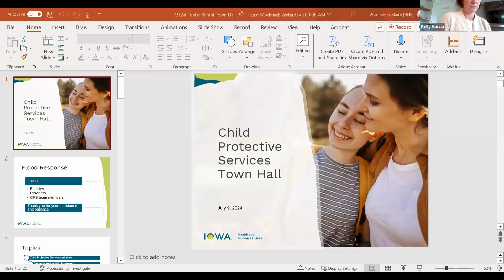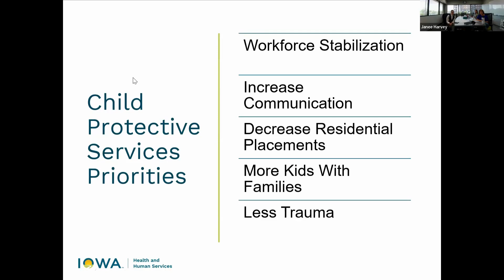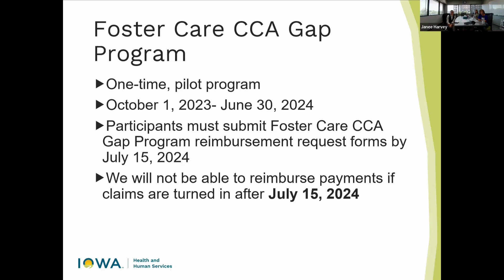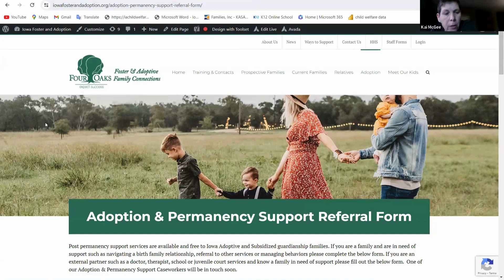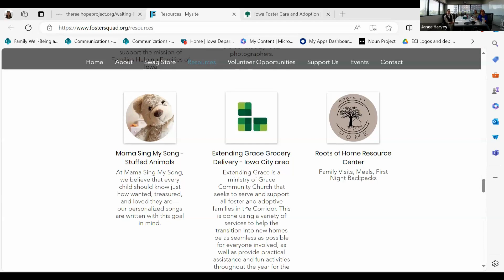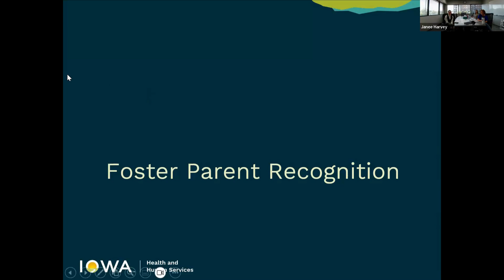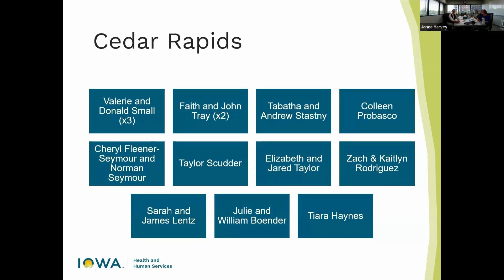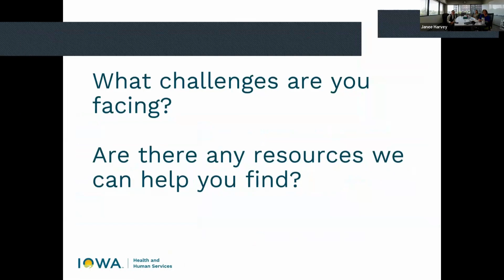Foster Parent Town Hall - July 9, 2024